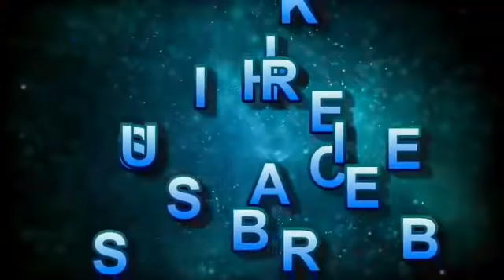चाहे भूखा मर जाना "मंगलवार" के दिन भूलसे भी मत खाना ये 1 चीज आती है दरिद्रता | Mangalwar vastu tips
मंगलवार का दिन हनुमान जी का दिन होता है । मंगलवार के दिन हमें कुछ चीजों को खाने से बचना चाहिए। वीडियो को पूरा देंखे